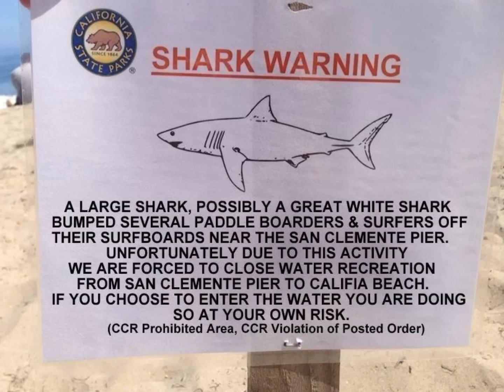5 Most Dangerous Gulf Coast Marine Animals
Find out more about the 5 Most Dangerous Gulf Coast Marine Animals from Mike Fisher of TripShock.com

• Goddard, Jacqui (20 October 2008). "Lionfish devastate Florida's native shoals". The Times. London. Retrieved 12 July 2009.
• Bester, Cathleen. "Great barracuda". Florida Museum of Natural History Ichthyology Department. Retrieved 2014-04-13.